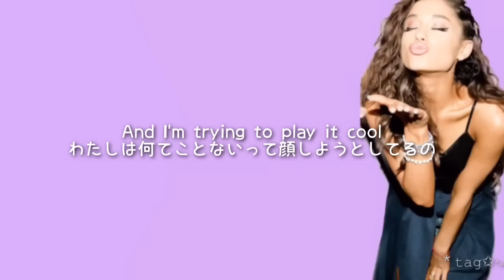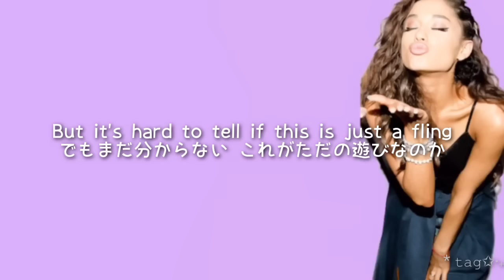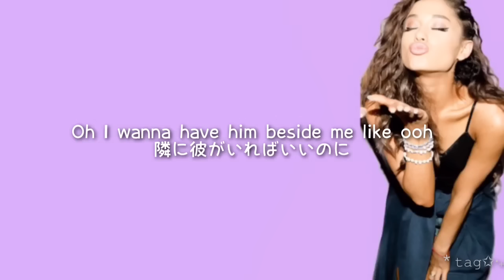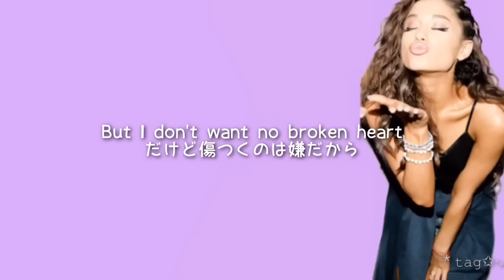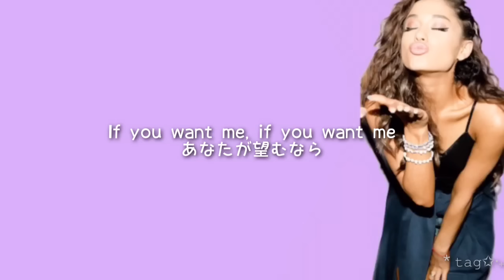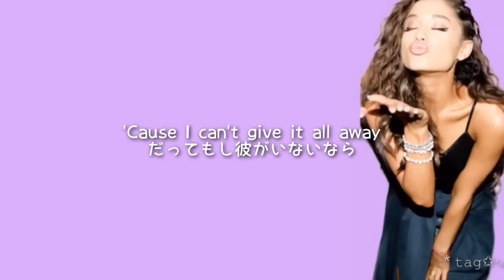Ariana Grande | Santa Tell Me 和訳＆歌詞